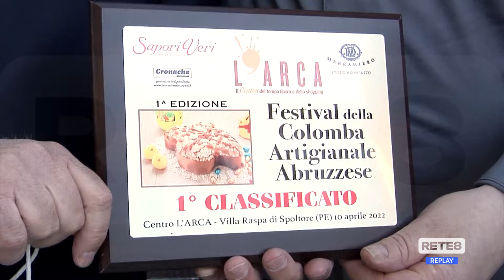Pasqua - Il Festival delle Colombe